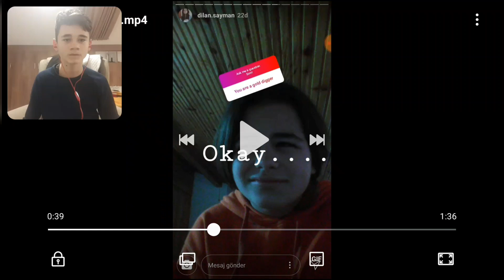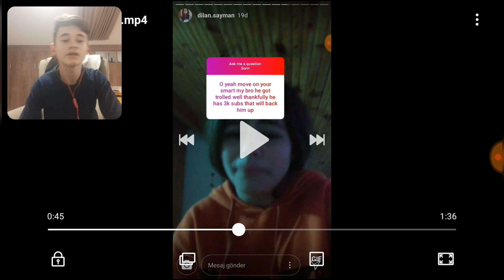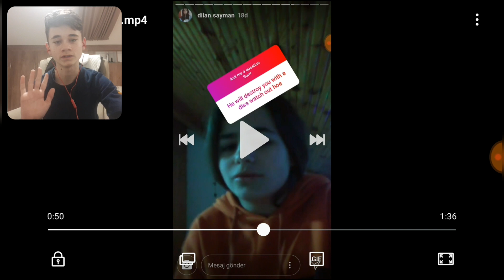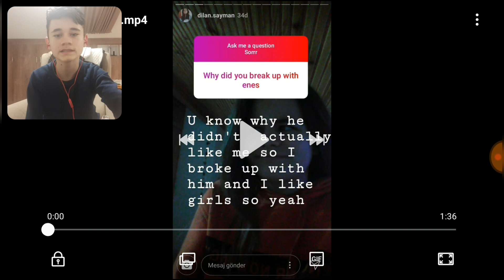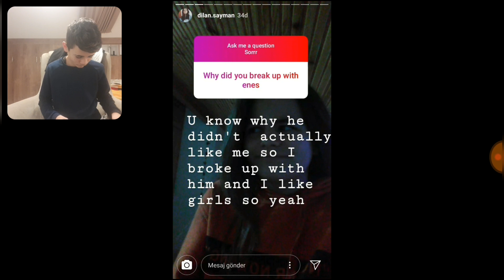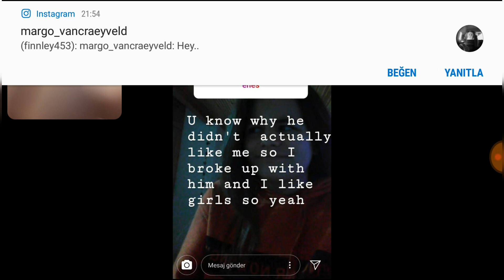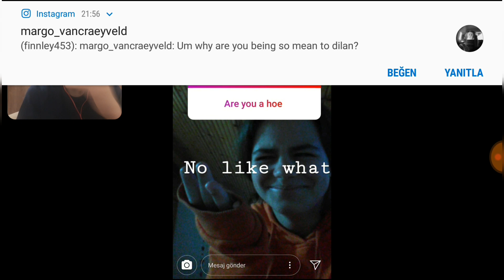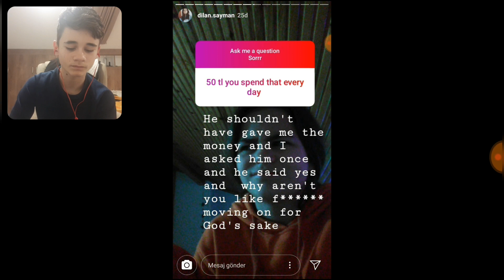Roasting my EX